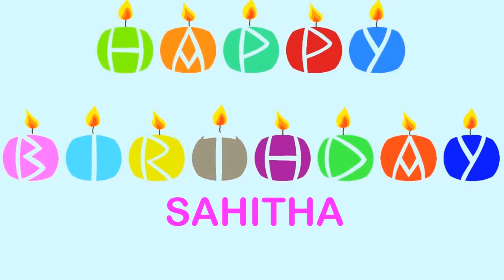Sahitha Wishes & Mensajes - Happy Birthday